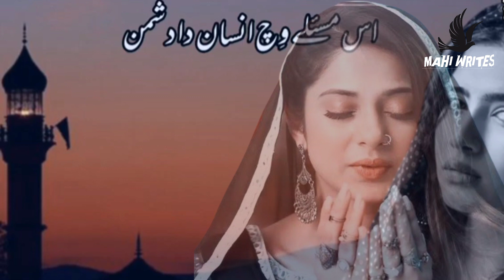Ghazal punjabi ,, Kul Eid Hai ,, New Poetry punjabi ,, sad shari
WE WALCOME  OF ALL TO YOU
Ap Kay liya Her Tara Ki Video Attitude Mushaira Funny Bus Mahi Writes per Hamaray YouTube ka Link
Zaror kray Thanks
Good By ,🙋🙋🙋🙋
Good By🙋🙋🙋🙋🙋